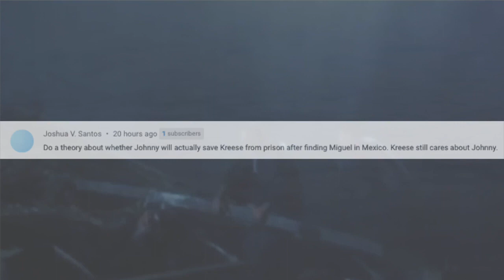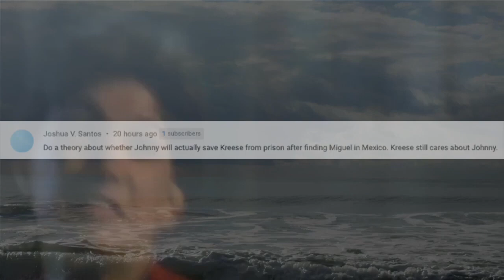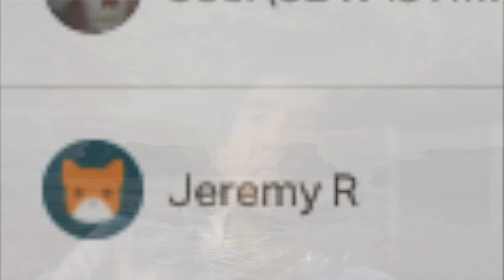We Must PRAY For Johnny... (Cobra Kai Season 6)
We Must PRAY For Johnny... (Cobra Kai Season 6). Ha! Caught you reading the description!